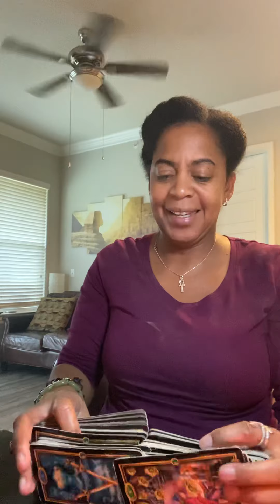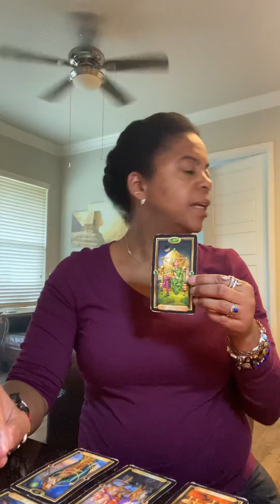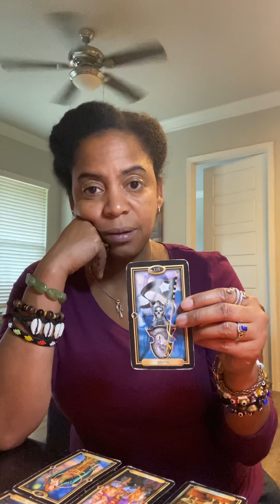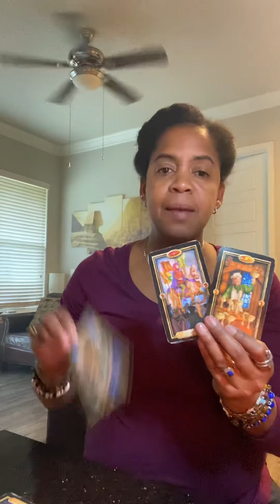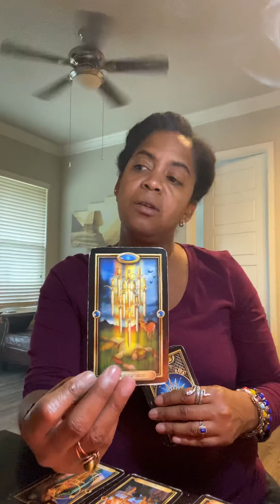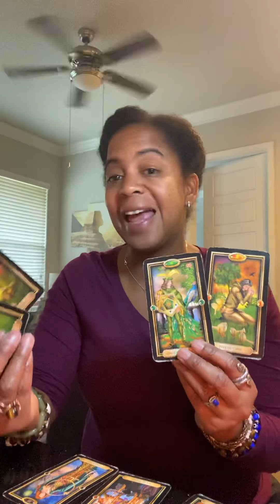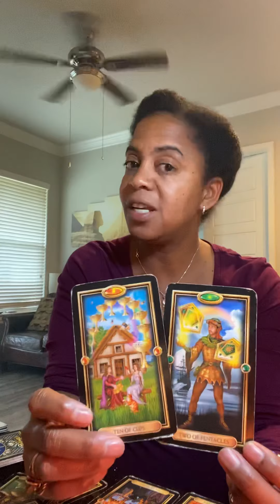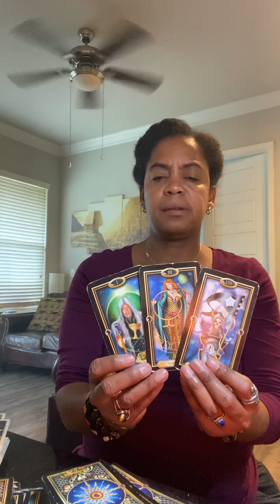VIRGO ARIES SAGITTARIUS- IG BONUS 🌈❤️🌍💚☀️LOVE & MONEY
🥳🎂💝💝💝💝 FOR MY 4/20 BEARTH DAY OFFERING - $5.00 TAROT

I AM ♉️ SUN, ♈️ RISING, ♐️ MOON, VENUS IN TAURUS. TAURUS ARIES CUSP. 🔥 🌊

This reading is for your Rising Sun Moon Venus Cusp & Cross Watchers. This is Timeless so when you get it, you are meant to get it. It may or may not resonate with you which is perfectly okay. Don’t try to make it fit in your narrative.

PRE- REGISTER DEADLINE 4/3/2020 at 11:59pm FOR KEMETIC YOGA FOR BEGINNERS 🧘🏽‍♀️ ALL YOGIS WELCOME!
💗SPRING PRE-REGISTRATION KEMETIC YOGA CLASSES For BEGINNERS with Kemetic Arts ONLINE 🌈☀️💚👉🏼

YT - Kemetic Arts Yoga & Reiki Tarot has plenty of BEGINNERS videos to get you started. Remember to Breathe throughout your day & yoga practice! 🧘🏻‍♂️
EMAIL FOR ONLINE KEMETIC YOGA CLASSES BY ZOOM (emailed after payment received)
For 6 weeks you get 12 Classes for $150 sright in the privacy of your own healthy home environment! EVERY SATURDAY & SUNDAY at 7AM -8AM
💗BEGINS APRIL 4, 2020 - MAY 3, 2020 💗

SERVICES & PRODUCTS

BUILD GENERATIONAL WEALTH FOR YOU & YOUR FAMILY .. BUY GOLD NOW!

*For Long Distance Reiki Energy Healing Session $85

*Private Readings
1 Question $50
2 Questions $75
3 Questions $100

Brass Ankh Wooden Necklaces $45
Goddess WAISTBEADS $35

💚 Share Health with those you love. Try our Natural Energy Fizzy, Mind Health & Herbal Detox Tea, Protein Shakes etc ☕️ SHOP 👉🏼 LukishaWilliams.arbonne.com

*Become Arbonne Preferred Client for only $29/year!

Join Us
FB : Kemetic Arts II - Kemetic Yoga & Reiki

😇 Good Karma Donations - thank you for your love & support in advance.

Kem Arts

*** CONSULT A LICENSED PHYSICIAN BEFORE TAKING WHOLISTIC HERBAL APPROACH OR EXERCISE. CONSULT WITH A FINANCIAL ADVISOR  BEFORE INVESTING.